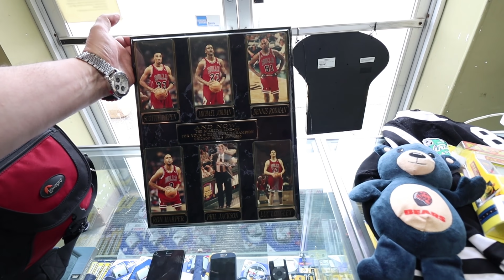This Stuff Showed Up Today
People want to shop and I can't let them in.

Shop address
Craigslist Hunter
7100 Teckler Blvd